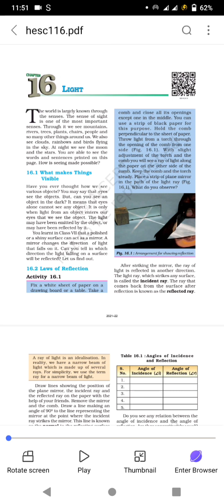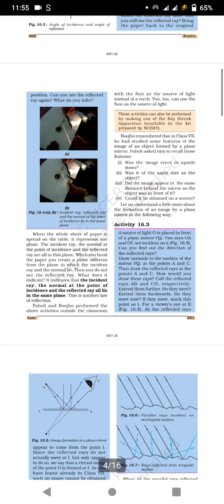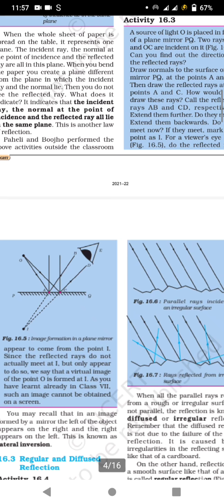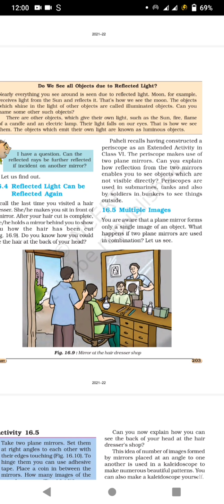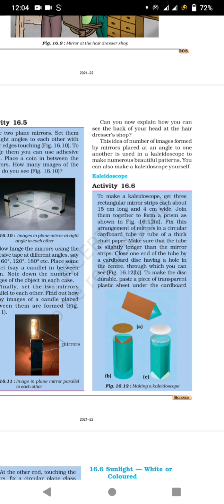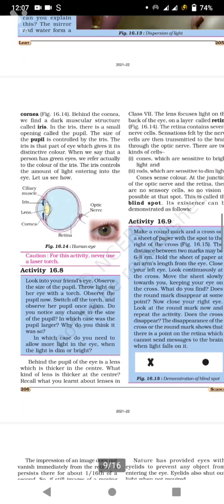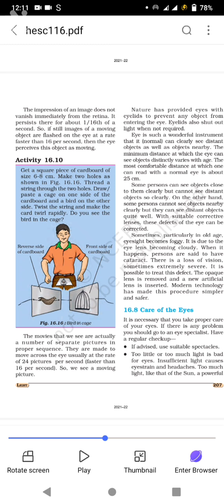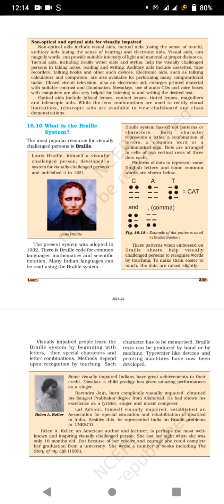Std - 8 (Sub - Science ch -16 Light)